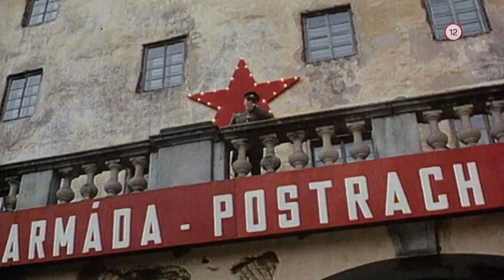Černí baroni (7.5.2020 o 20:25 na PLUSke)